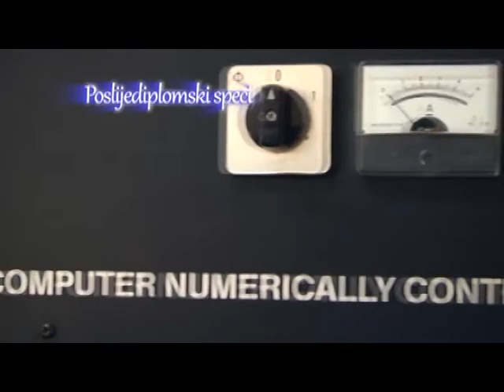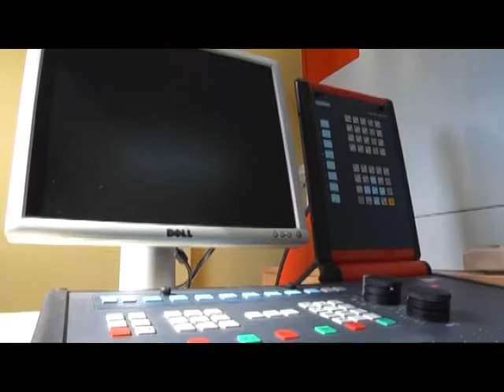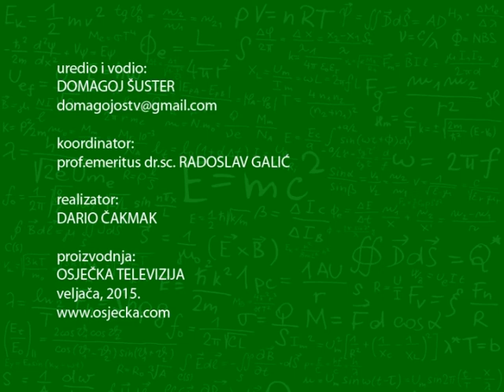VIVAT ACADEMIA 24.02.2015.